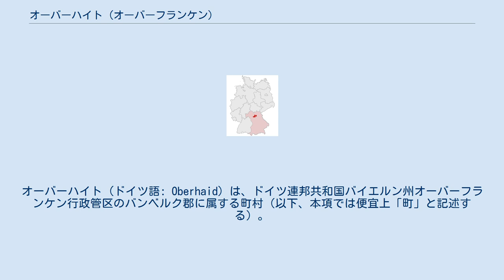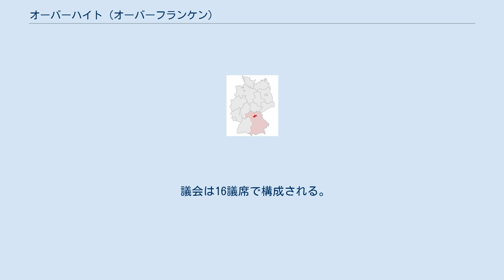オーバーハイト (オーバーフランケン)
オーバーハイト (ドイツ語: Oberhaid) は、ドイツ連邦共和国バイエルン州オーバーフランケン行政管区のバンベルク郡に属する町村（以下、本項では便宜上「町」と記述する）。
 この町は、バンベルクの北西約7kmに位置する。
最も標高の高い地点は、西部のシュピッツェルベルク（海抜 325m）と東部のゼムベルク（海抜 393m）である。
ハースベルク自然公園内のマイン渓谷に位置するその地形は、山歩きやサイクリングに適している。
ウンターハイト地区はバンベルク郡で最も標高が低い地点で海抜 230mである。
 オーバーハイトに隣接する町村は、ラウター、ビシュベルク、フィーレト＝トルンシュタット、市はバウナハ、ハルシュタットおよびバンベルクがある。
また、ハースベルゲ郡（ウンターフランケン行政管区）のシュテットフェルトおよびエルトマン市とも境を接している。
 フルダ修道院は、8世紀にこの地域を領していた。
その後ミヒェルスベルク修道院が創設され、13世紀からはオーバーハイトの領主となった。
この町はバンベルク大司教領に属し、1803年の帝国代表者会議主要決議によってバイエルン領となった。
 宗教構成は以下の通り。
 1978年にそれまで独立した自治体であったウンターハイトおよびシュタッフェルバッハが合併した。
 議会は16議席で構成される。
 首長は、カルステン・ヨナイティス (SPD)である。